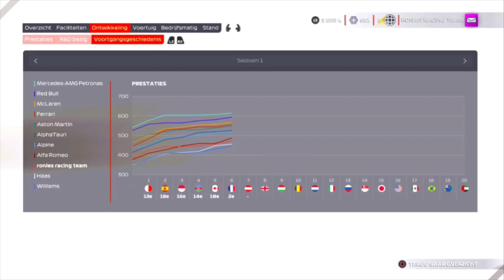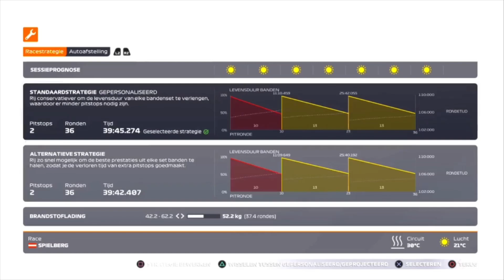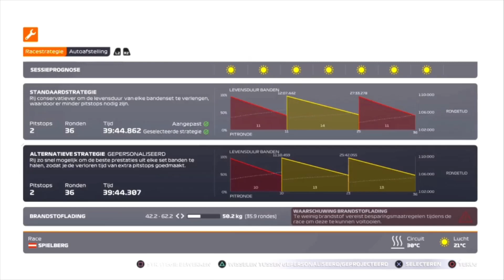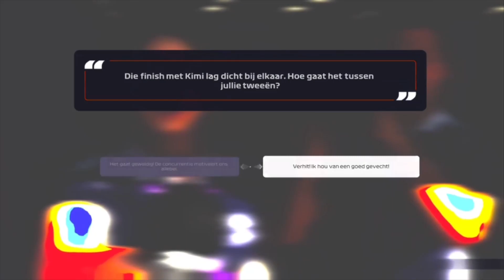my teram career mode #7 LAPPED CAR TRICK!!